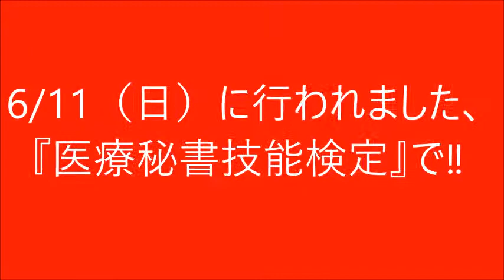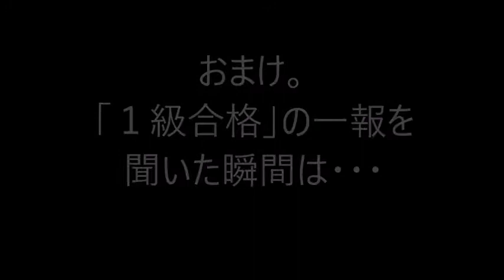医療秘書検定 １級合格しました！ NBC新潟ビジネス専門学校 医療秘書 医療事務 医秘検